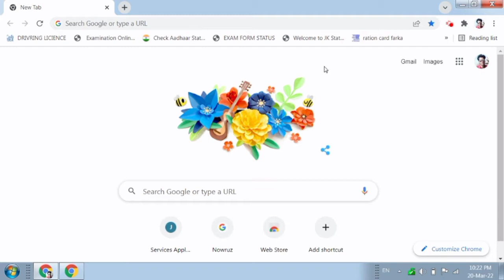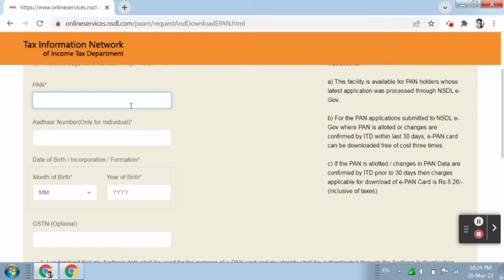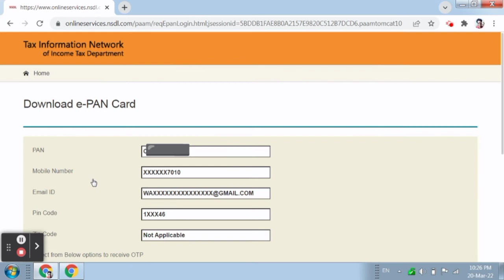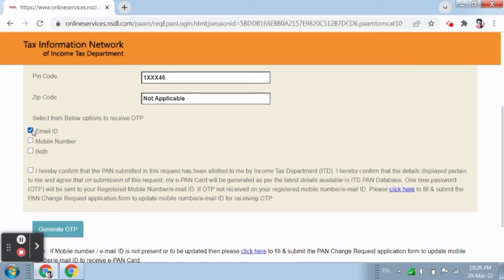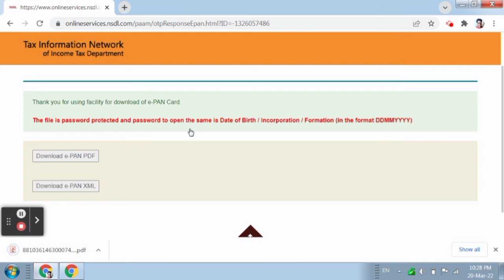Pan card download kaise kare - download e pan card by pan number | nsdl pan card download online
pan card
pan download
download pan card uti
pan card latest news
download e pan card by pan number
e pan card kaise download kare
aadhar card number se pan card kaise download karen
bina pan number ka pan card kaise download kare
aadhar se pan card kaise nikale
digital nitish
how to
creativebikramonline
pin card kho gaya hai
pan card kaise check kare
pan card kaise nikalen
pan card update 2022
pan card 2022
pan card status kaise check kare
pan card kaise nikale 2022
pan card correction 2022
pan card online apply kaise kare
pan card kaise online karen
how to get pancard
rahul printing press
screen printing
pan cardkaise banaye
ऑनलाइन पैन कार्ड कैसे डाउनलोड करें
technical sujit
downlode pan card
how to download e pan card utiitsl
how to downlode pan card
pan update online
how to download uti pan card by pan number
uti pan no se pan card kaise download kare
how to download pan card by uti
utiitsl pan card download kaise kare
uti se pan card kaise download karen
uti se pan card kaise download kare
pan card kho gaya hai kaise download karen
pan card aadhar se kaise banaen
online e pan card kaise apply karen
online e pan card kaise download karen
creater ed
createreducationalknowledge
creater educational knowledge
super gyan
supergyan
sk nature video
how to get lost pan card duplicate pan card
uti pan card download online
e-pan card download kaise kare new portal se
online pan card download kaise kare
vk digital corner
digital india
e pan card download kaise karen
e-pan new site se kaise download kare
government scemes
hindi yojana
adhar no se pan card kaise download kaise kare
pan number se pan card download kaise kare
pan card 50 rs me
pan card 50 rupye me
50 rupeye me
50 me pan card
8.26 me epan card
epan card download kaise kare
epan card download
duplicate pan card kaise banaye
vilas kayande
पैन कार्ड कैसे डाउनलोड कैसे करें
technical faisal
download pan card by application
no
e filing pan card download
how to download pandu marathi movie on telegram
how to download pan card by aadhar card
e filing pan card download kaise kare
pan card download problems
update 2022
पैन कार्ड कैसे बनाये ऑनलाइन
पैन कार्ड कैसे डाउनलोड करें 2022 में
पैन कार्ड
पैन कार्ड कैसे बनाएं
nsdl se pan card kaise download kare
फ्री पैन कार्ड कैसे डाउनलोड करें
pan card download karne ki puri process
free mein pan card download kaise karen
pan card download karne ka tarika 2022
pan card download karne ka tarika
pan card download kaise hoga
pyare with pc
how to pan card apply
uti e pan card download 2022
how to download e filing pan card 2022
how to download e pan card 2022
e pan card online download 2022
e-pan कार्ड डाउनलोड कैसे करें
download e pan card password
download e pan card with acknowledgement number
download e pan card free
download e pan card hindi
how to pan card apply online
tech online atoz
aadhar card se pan card download
tonusomya
pan
download
nsdl pan
nsdl
pan card number
पैन कार्ड कैसे डाउनलोड किया जाता है
pan card kaise download kare in hindi
tech
abhay
abhay tec
cyber advise
tarik ansari
orignal pan card download